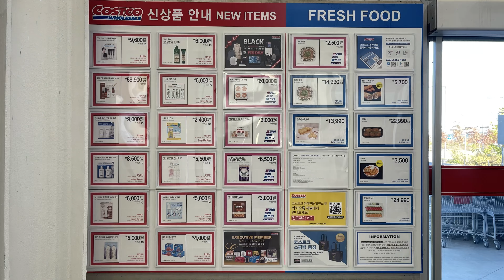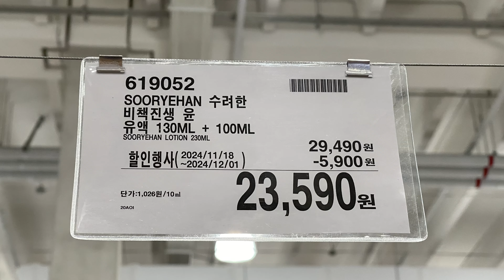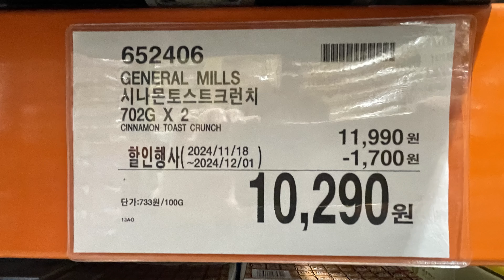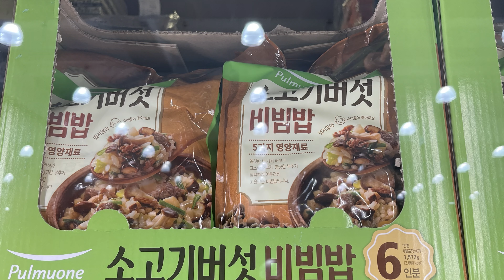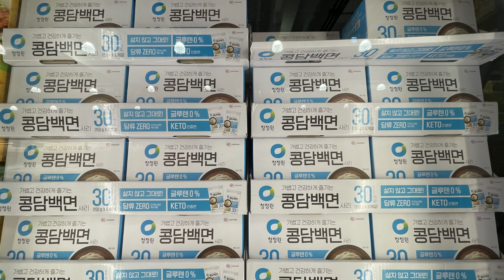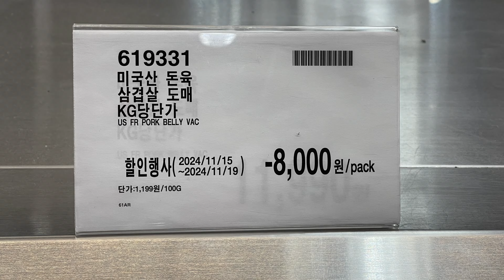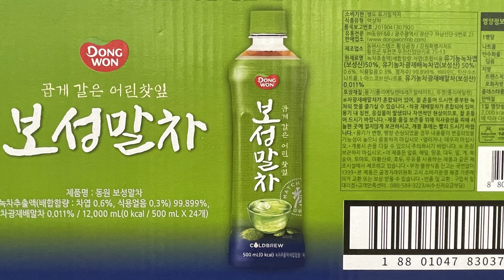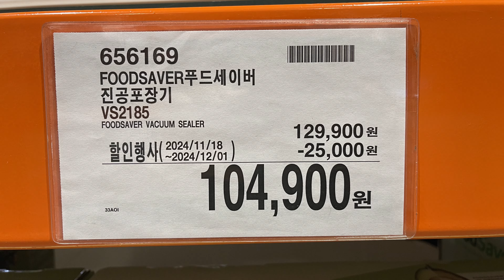코스트코 11월 넷째주 할인상품 별로 없을 줄 알았는데 아니네요. 18일 추가만 170개!!😍 연어 총각김치 백년육수 하겐다즈미니컵 꼬막비빔밥 잭다니엘 허니 분다버그 핑크자몽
매주 월요일과 목요일 추가되는 세일상품을 확인해보세요.

할인상품을 영상이 아닌 블로그로 보고 싶으시면 아래글을 참고해주세요.